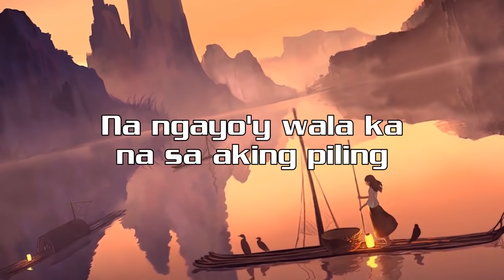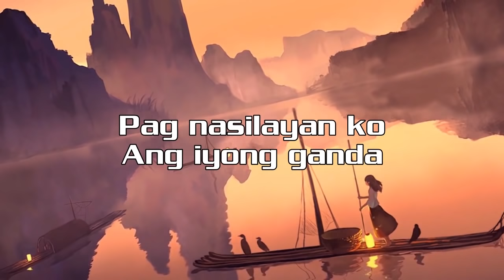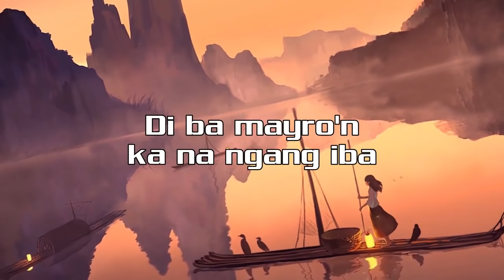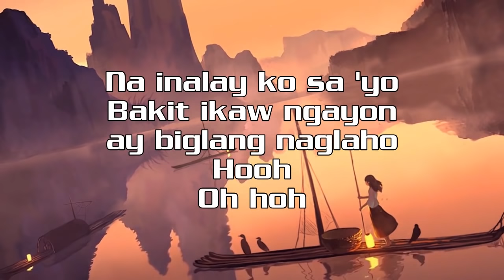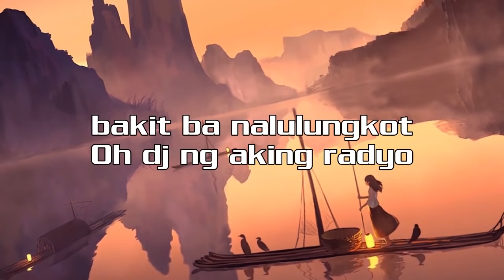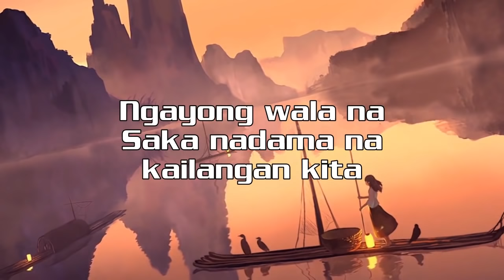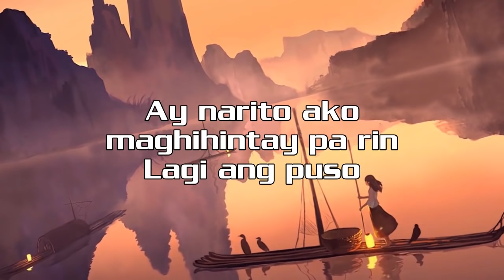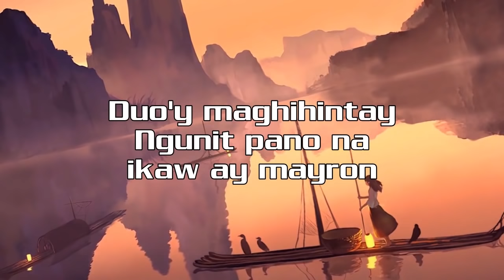Pinaka Masakit Na Opm Tagalog Love Songs 2022 With Lyrics 💥 Bagong Opm Trending Pamatay Puso Tagalog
[00:00:00] -  Mahal Pa Rin Kita
[00:05:01] -  Kung Malaya Lang Ako
[00:08:48] -  Ikaw Ang Dahilan
[00:13:44] -  Baby Ko
[00:18:44] -  Sabi Mo Ako Lamang
[00:22:24] -  Ako Na Lang Ang Lalayo
[00:25:51] -  Bakit Kung Sino Pa
[00:30:30] -  Lobat Na Ba
[00:33:38] -  Mula Sa Puso
[00:37:34] -  Dj Ng Aking Radyo
[00:41:49] -  Sabihin Mong Lagi
[00:45:32] -  Di Ko Magawang Limutin Ka
[00:49:28] -  Hindi Ko Naisip
[00:53:08] -  Iisa Pa Lamang
[00:56:37] -  Heto Ako
[01:00:35] -  Kung Mahal Mo Siya
[01:04:49] -  Bastat Kasama Kita
[01:09:16] -  How Do I Live